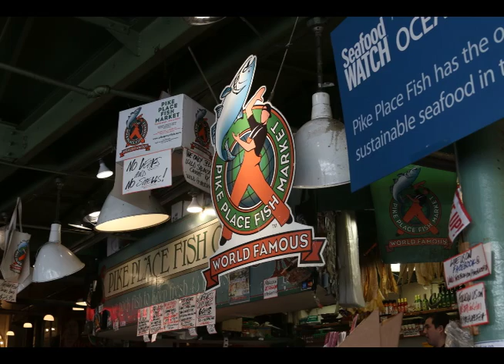Pike Place Market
Audio Slideshow
JMC 305
Pictures/Audio taken March 8, 2015
Pictures shot with Canon EOS 70D
Samantha Pell